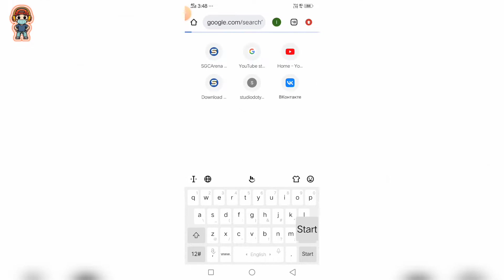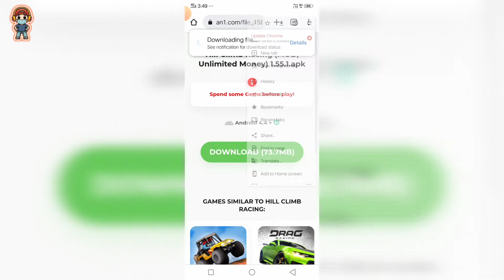Hill Climb 😍 Racing Unlimited Money and diamond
Hill Climb 😍 Racing unlimited money and diamond basilgaming no no copyright clam